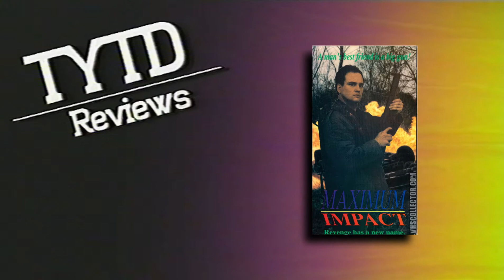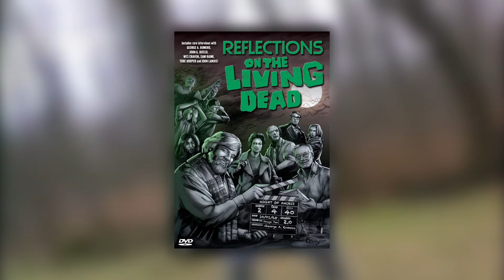Maximum Impact (1992) - TYTD Reviews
This week! I go to conference hosted by the big cheeses down at the cracker factory, only to bump into an old friend and end up potentially appearing in an explicit snuff movie! typical fodder for a weekend im sure you'll agree.

Im not really you bunch of big dafty's! im much to sensible to go to a conference! but I AM watching the 1992 sleeper action flick Maximum Impact the 4th entry in J.R Bookwalters SOV six pack! yep! we're now more through with it than we are started with it and it feels quite weird to think we're well over the half way point now.

Anyway! grab your guns and double check your life insurance because this films a deep cut and you DONT wanna miss out!

If these SOV Six pack films have interested you, you'll be delighted to hear you can buy the entire SOV Six pack set digitally via Makeslix's Video on Demand service for a VERY reasonable Price!:

And Equally if you want to buy the physical set itself you can find it for sale on Makeflix's own website (And I highly recommend you check them out as they're a great Boutique label doing brilliant things for the world of SOV:

Contents:
00:00 - Intro
00:10 - Overview
01:14 - The Plot
05:06 - The Script
08:14 - Who Wrote this?
09:10 - The Direction
11:15 - The Cine
11:43 - The Editing
12:40 - The Performances
13:34 - The Soundtrack
14:21 - The Release History
14:59 - Final Thoughts
15:55 - Credits

If you'd like to keep on top of my latest reviews, blogs and other fantastic things then you can find much much more at my website here:

And if your new here why not check out my "Beginners guide" playlist featuring some of my all time best reviews!:

Synopsis: A small town insurance salesman is terrorized by the corrupt men behind Huntsacker Industries after he witnesses the filming of a snuff movie. - Anon